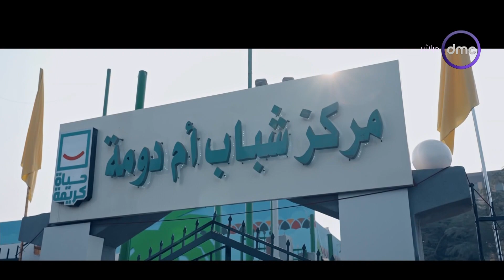تغطية خاصة - فيلم وثائقي بعنوان "رسالة عرفان"